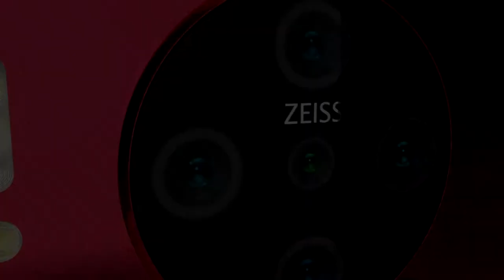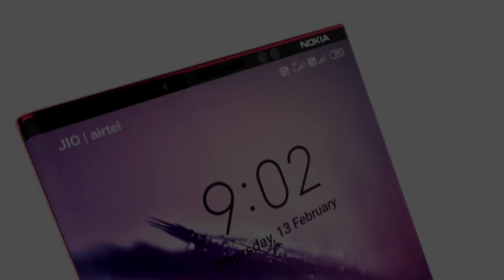Nokia 9.2 First Look, Official Introduction Trailer Concept,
Nokia 9.2 Details

5.99 Inch P-OLED Display, No Notch

The Nokia 9.2 comes with a 5.99-inch P-OLED panel with no notch at the top. The display has a pixel density of 490 ppi and offers a QHD+ resolution of 1440 x 2560 pixels. The screen features an in-screen fingerprint sensor as well.

Snapdragon 865 SoC, Rear Quad Camera

Powering the Nokia 9.2 is Qualcomm s best offering for 2020 in terms of processing power the Snapdragon 865 chipset. The SoC features the Adreno 650 GPU onboard which takes care of the graphics processing requirements while gaming or using graphics-heavy apps. You get 8GB of RAM and 128GB of onboard storage plus you have the option of adding expandable memory as well. You get a quad-camera setup on the back with four 13MP lenses which are also capable of recording 4K videos at 60 frames per second. For selfies, the Nokia 9.2 is equipped with a 24MP camera that can also record full HD videos. The phone will offer Android 10.

4000mAh Battery, Connectivity Options

The Nokia 9.2 comes with a 4000mAh battery backup, which should be sufficient for a typical user to get a full day of use on a single charge. In terms of connectivity, you get Wi-Fi 802.11 ab/g/n/ac, Bluetooth 5.0, and A-GPS. The phone has a USB Type-C port for charging and also a headphone jack for wired headphones.

Nokia 9.2 Price In India
The Nokia 9.2 price in India is expected to be Rs. 62,990. The Nokia 9.2 launch is 2020. The 8GB 128GB variant is expected to be priced at around Rs. 62,990 and will be available in two color variants.